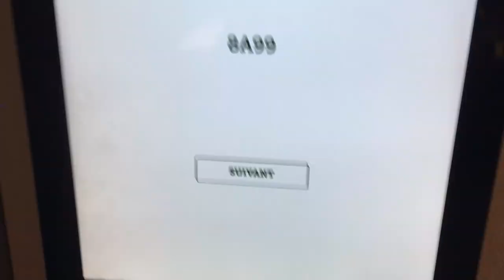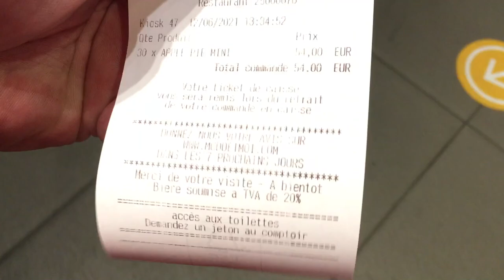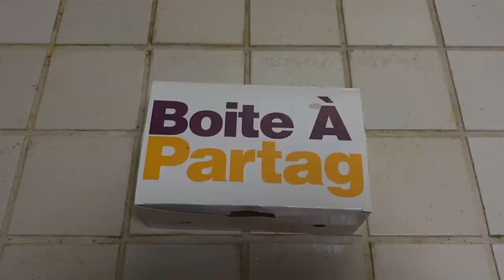Les derniers Apple Pie Minis des Champs-Élysées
Mcdonald's France a arrêté la vente des Apple pie vers l'an 2000.
Le 11 juin 2021, Mcdonald's annonce le retour des Apple Pie en France,
pour 3 jours seulement ! en  théorie...

J'ai donc acheté les derniers apple pies mini disponible dans le restaurant des champs-élysées !

Grand merci aux équipiers sur place qui ont été fort sympathique !